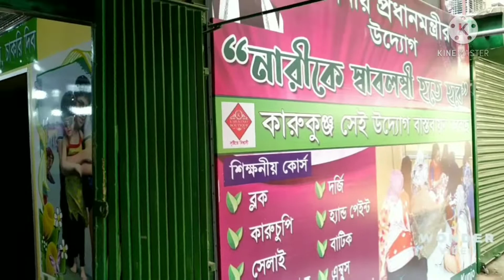জলছাপ দিয়ে গলায় সুন্দর একটি ডিজাইন ব্লক দেখুন কিভাবে করা হয়েছে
ডিজাইন করে এই ভিডিও টি তে কাজটি দেখানো হযেছে। এইধরনের কাজ যদি প্রফেশনালভাবে শিখাতে চান তাহলে যোগাযোগ করুন
যোগাযোগঃ Karukunjo
আষিমপুর ছাপড়া মসজিদের পাশেই এবং ইডেন মহিলা কলেজে এর বিপরিতে
৪৪/৪৫ ঢাকা বাংলাদেশ
Facebook page Karukunjo লিখে সার্চ দিন